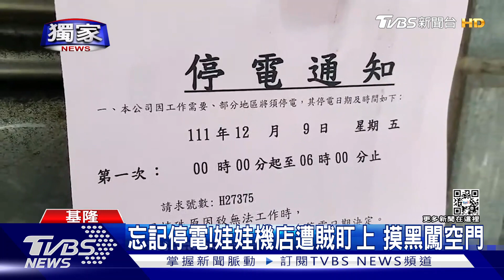獨家 電眼失明4小時! 賊趁停電撬機台搜刮8萬｜TVBS新聞@TVBSNEWS01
基隆一名娃娃機台主，今天(9日)上午電話，隔壁鄰居說店內遭小偷，趕到店內發現兌幣機8萬元遭竊，他調監視器要抓兇手，但詭異的是，4小時的畫面變成不到10秒鐘，中間過程全消失，完全沒拍到嫌犯！一問才知道，原來台電早就貼公告，預告9號清晨會停電6小時，結果小偷趁亂打劫，也因為缺少關鍵畫面，警方目前也只能從類似竊案的嫌疑人開始調查。